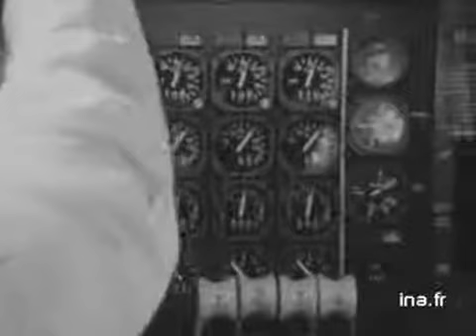Boeing 747 production Seattle 1970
Une délégation d'Air France s'est rendue à Seattle, aux États-Unis, pour prendre possession du premier Boeing 747 commandé par la compagnie. La mission confiée au commandant DOMBREVAL consistait à vérifier cet avion sur le plan fonctionnel et à le ramener en France. Une fois à Paris, le commandant DOMBREVAL s'est livré à plusieurs vols d'essais afin de se familiariser avec son nouvel avion et simuler d'éventuelles pannes. Alternance de commentaire sur images de l'avion, en vol et dans le hangar où il a été construit, avec l'interview du commandant DOMBREVAL, puis images de l'intérieur de l'avion.